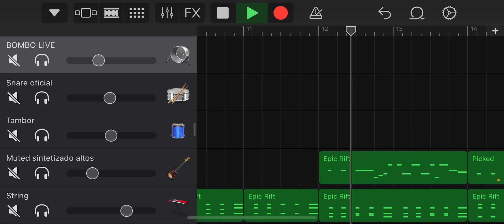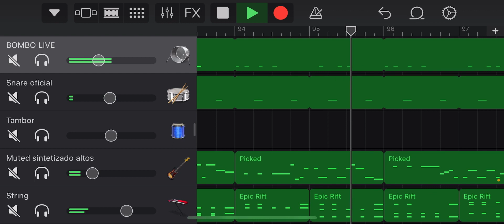Muse - Compliance (GUITAR Backing Track - Instrumental - garageband cover)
Tempo:
110 BPM
4/4